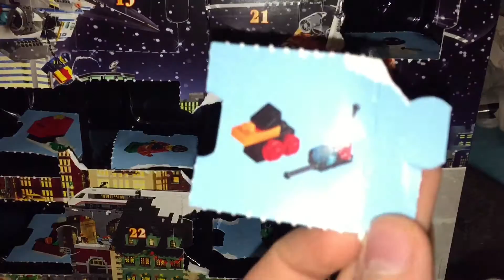LEGO CITY 2014 Adventskalender - #12 [German/HD+] alles nur keine Zeit ;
HAVE FUN!!! ^^